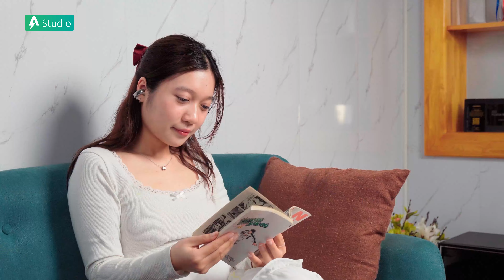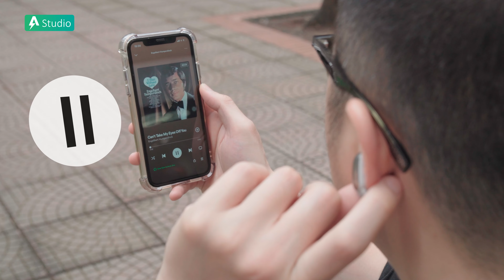BOSE ULTRA OPEN EARBUDS - Chiếc tai nghe thể thao tốt nhất hiện nay???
► Tư vấn sản phẩm : 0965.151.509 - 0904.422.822
Cơ sở 1 : Số 4/1 ngõ 55 Huỳnh Thúc Kháng - Đống Đa - Hà nội
Cơ sở 2 : 69 Khâm Thiên - Đống Đa - Hà nội.
Cơ sở 3: 779 Lê Hồng Phong, Phường 12, Quận 10, TP. Hồ Chí Minh.
Cơ sở 4: 135 Nguyễn Thái Sơn, Phường 4, Quận Gò Vấp, TP. Hồ Chí Minh.
Cơ sở 5: 76 Trần Nguyên Hãn - Lê Chân, Hải Phòng